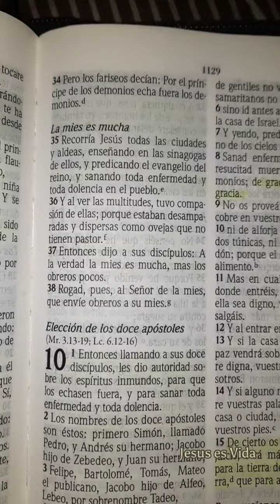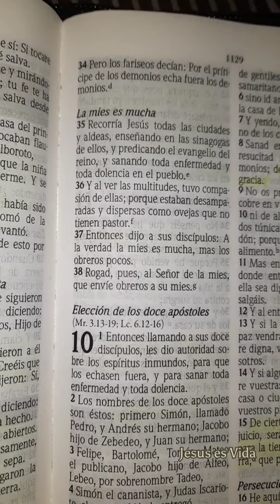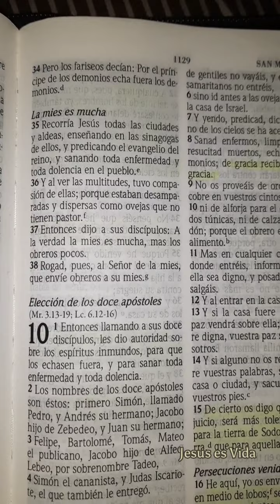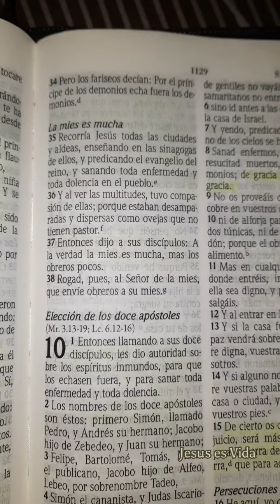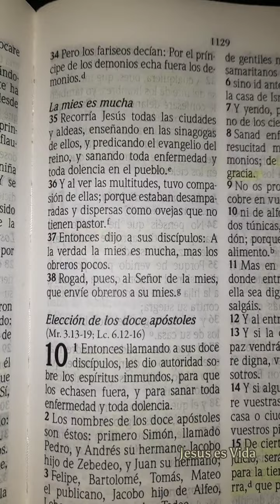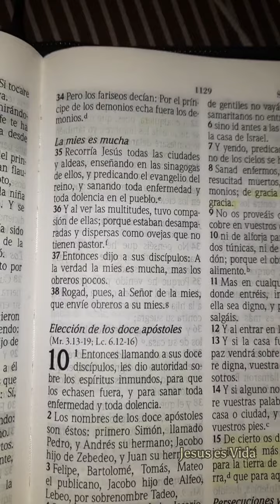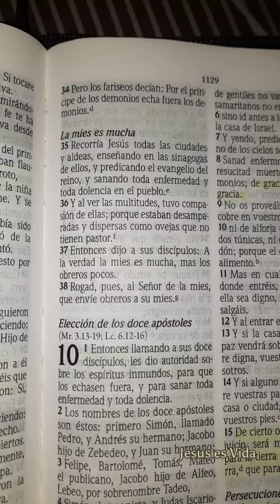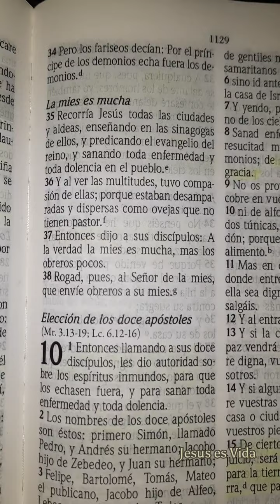DEVOCIONAL 19 ENERO | MATEO 9:35-38 | LA MIES ES MUCHA, MAS LOS OBREROS POCOS